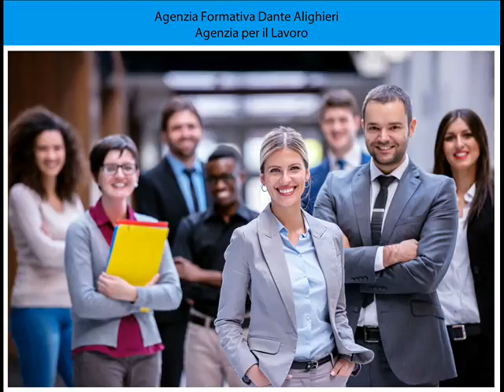Agenzia del Lavoro Dante Alighieri - Ricerca e selezione di personale qualificato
L’Agenzia Formativa Dante Alighieri srl Unipersonale è un’Agenzia di Lavoro Interinale regolarmente autorizzata dal Ministero del Lavoro e delle Politiche Sociali con il codice intermediario A539S017154 protocollo numero 39/0020492.

La profonda esperienza maturata parallelamente al mondo del lavoro come Agenzia di Formazione Professionale dal 1991 e la competenza del personale di filiale, fanno della nostra Agenzia un partner attento e professionale in grado di offrire un supporto concreto e puntuale alle aziende, attraverso i servizi di: ricerca, selezione, formazione e riqualificazione del personale.

L’approccio ai candidati è profondamente curato, al fine di conoscere e valutare correttamente i profili professionali per effettuare il giusto matching tra le skills delle risorse e le esigenze delle aziende.

La priorità è creare un rapporto di fiducia con i propri clienti, basato sul dialogo e sulla trasparenza. La serietà dell’Agenzia è trasversale a tutte le attività della società ed è rivolta a garantire alle aziende clienti un servizio completo, mirato ed efficace (vedi garanzie).

L’agenzia propone strumenti personalizzati e soluzioni innovative con i seguenti punti di forza:

Chiarezza
Competenza
Supporto costante con il Cliente
Garanzie scritte
Convenienza nei costi